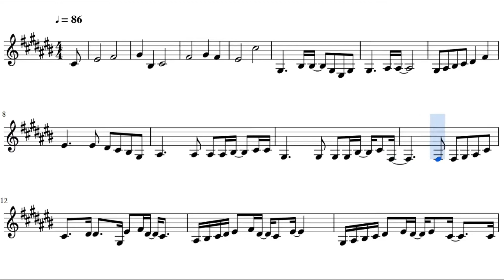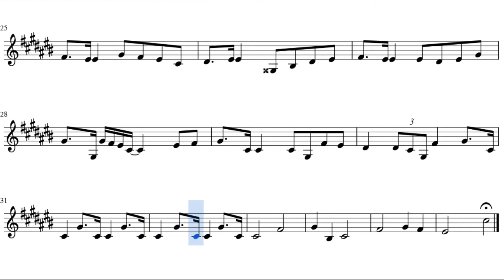Sanbika - Kill la Kill (French Horn)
This is the sheet music of the Kill la Kill OST Ambiguous by Eoir Aoi. Based on Joshagarrado's piano arrangement.

Song lyrics:

Shinjiru koto ni tsukare tojita sekai kara nukedasezu ni
Hitorikiri de suwarikondeita doa ni wa kagi nado kakattenai noni
Daremo ga minna hontou wa tsubasa wo motteirundatte
Kizuitara kono sekai mo kawaru kara

Yoake no sanbika kokoro de utau kagayaku asu wo mezashite fumidaseba
Dekinai koto nante kitto nai kara nanimo osoreru koto nante nai
Madaminu fantajii kokoro ni egaku kimi no egao ga kono mune ni aru kara
Samenai yume ima mo tsuzukete wa

Growin'! Growin'! Growin'!